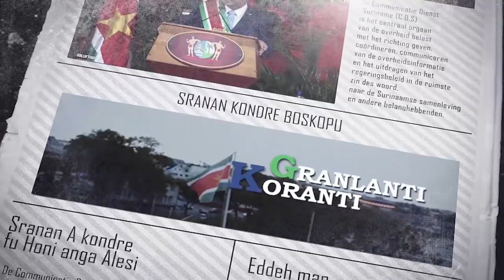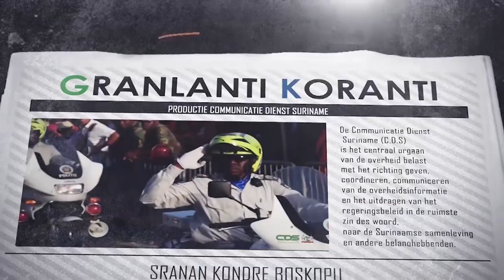𝔾ℝ𝔸ℕ𝕃𝔸ℕ𝕋𝕀 𝕂𝕆ℝ𝔸ℕ𝕋𝕀 (SARAMACCAANS) DD 13 JANUARI 2022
De onderwerpen in deze aflevering zijn:
- Braziliaanse president Bolsonaro voor bilateraal bezoek naar Suriname
- Training in Protocol aangeboden door Defensie Nederland
- Mildere omicron veroorzaakt serieuze gezondheidscrisis